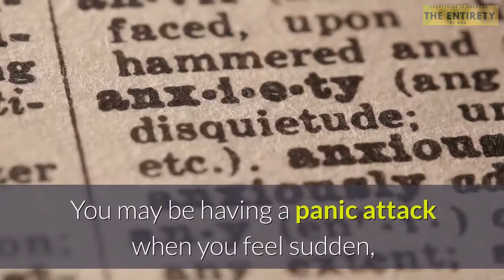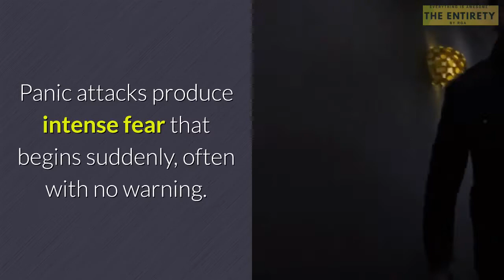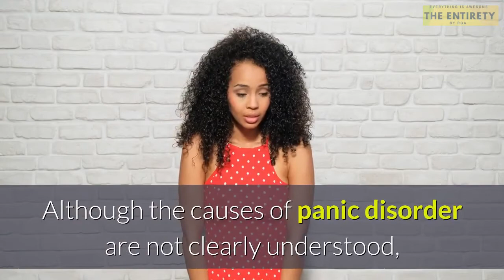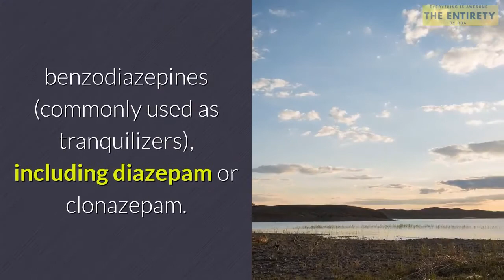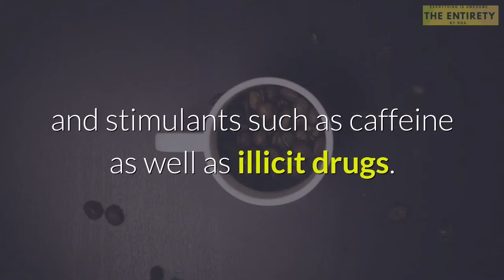WHAT IS PANIC DISOREDER?